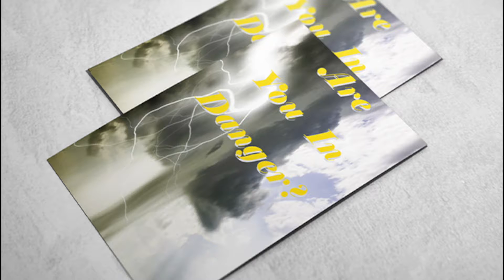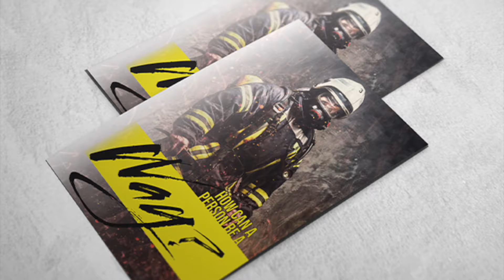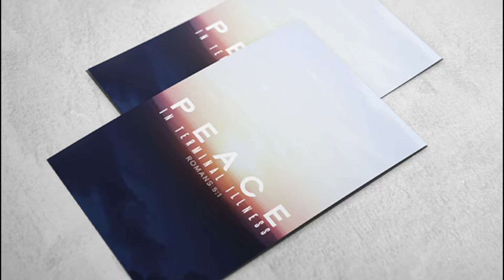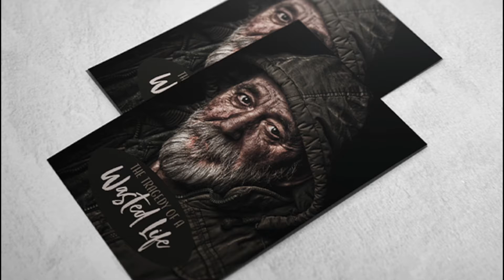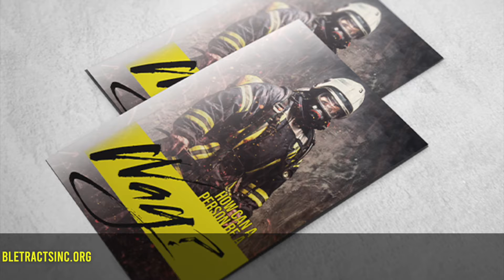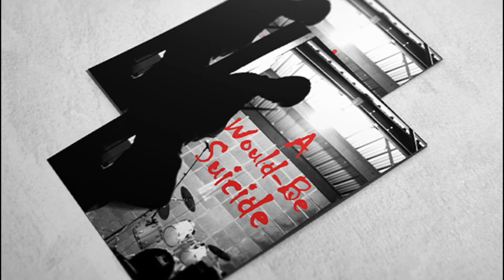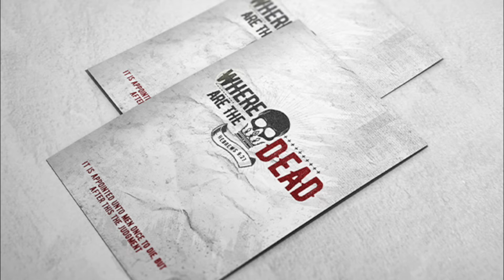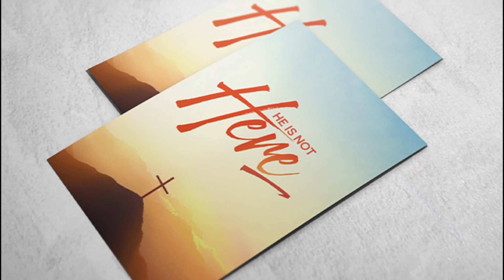It's the Lightning Round!